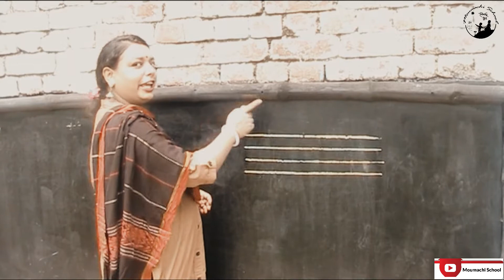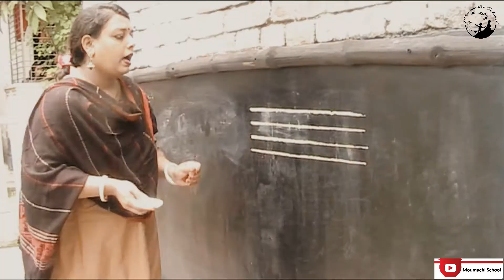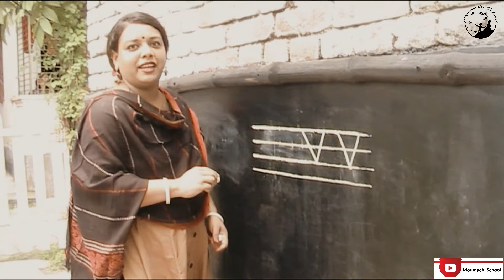English Alphabet Writing "U, V" || Basic-1 || Moumachi School